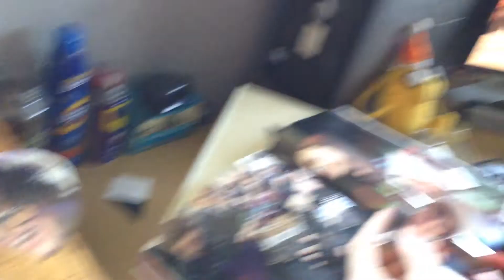is it too late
this footage was found three days after Gabe's death.

btw i dont own justin biebers music pls dont sue me